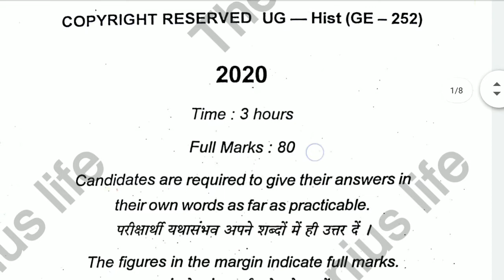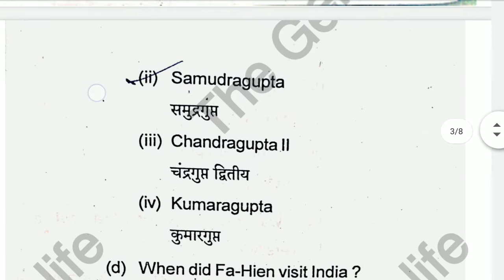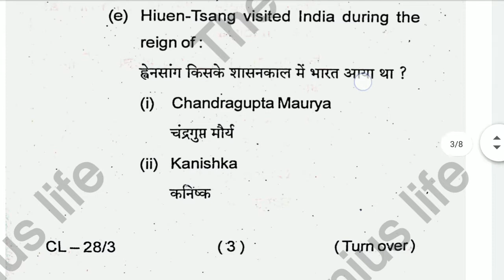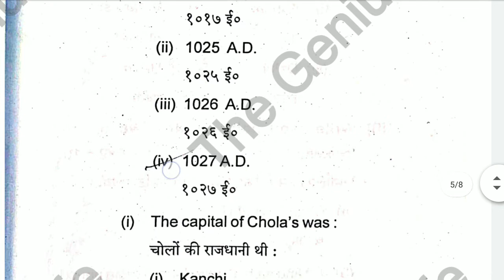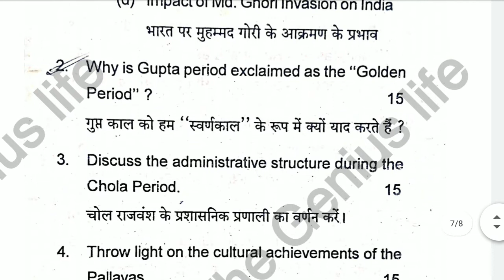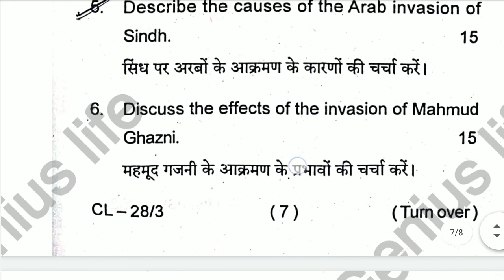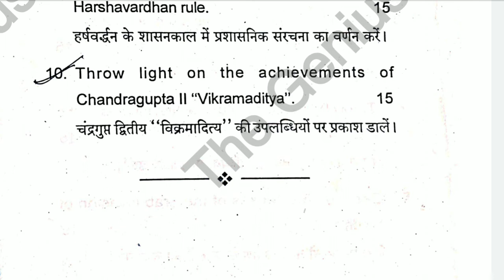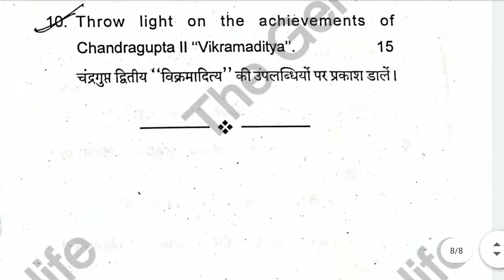history general elective semester 2 question paper , history Ge question paper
history honours semester 2 question paper ,
History question paper koylanchal University,
History general elective previous year question paper,
BA history general elective question paper,
History 2nd semester previous year question paper,

History Ge previous year question,
History general elective previous year question paper for second semester,
General elective history question paper 2nd semester,
History general elective 2nd semester question paper Vinoba Bhave University,
History Ge question papers,
History previous year question paper in Hindi,
Itihas 2nd semester question,
Itihaas general elective 2nd semester question paper,

द्वितीय सेमेस्टर इतिहास के जनरल इलेक्टिव में कुल 80 नंबर के परीक्षा में 3 घंटे का समय दिया जाता है जिसमें कुल 5 प्रश्नों का उत्तर देना होता है।

1. प्रश्न 1 हमेशा अनिवार्य होता है जो कि कुल 20 अंकों का होता है जिसमें से खंड के में कुल 10 वस्तुनिष्ठ प्रश्न और खंड बी में 5 अंक के 2 प्रश्न बनाने होते हैं।

2. प्रश्न संख्या 2:00 से दस्क सभी प्रश्न कुल 15 अंकों के होते हैं जिसमें से आपको किन्ही 4 प्रश्नों के उत्तर देने हैं किसी भी चार प्रश्नों का उत्तर दे दीजिए बस आपका पूरा का पूरा पेपर हो गया।

3. एग्जाम शुरू होने से पूर्व आप काले कलम से अपने ओएमआर सीट को अच्छी तरह भर ले।

हम उम्मीद करते हैं कि हमारे द्वारा दी गई जानकारी आपको आपकी परीक्षा में काफी उपयोगी सिद्ध होगी धन्यवाद।

Thanks...